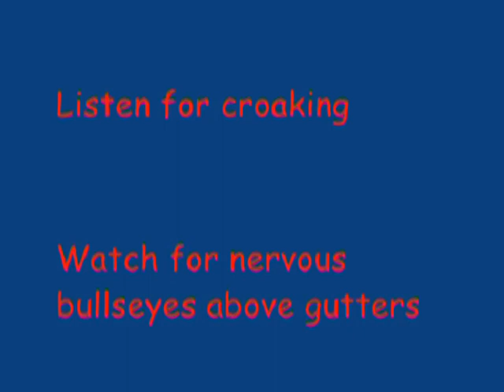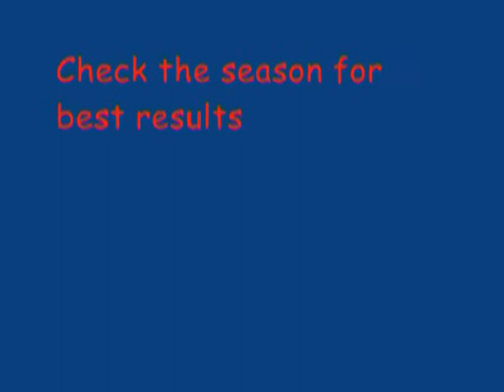How to Spear Jewfish (Mulloway)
A retro how to video on spearing big Jewfish (Mulloway) in NSW. Useful tips on approaching fish, what Jewfish sound like underwater and what sort of country you find them in. Lots of big fish!